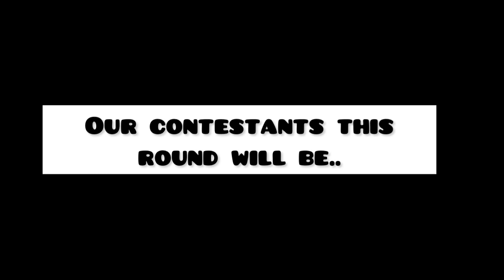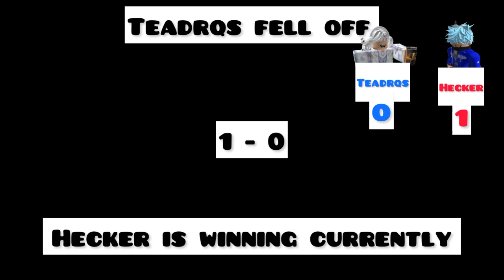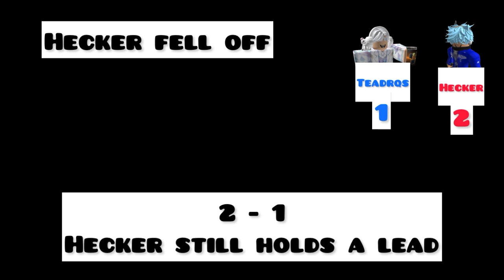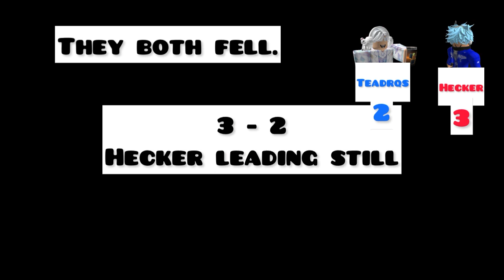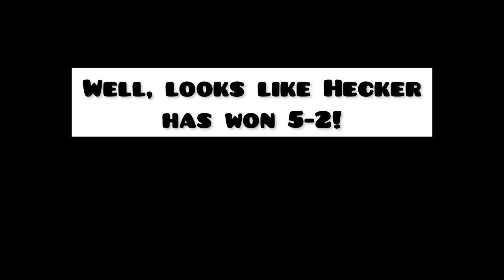Cocoa Clashes S1 EP2 (Teadrqs Vs Hecker)